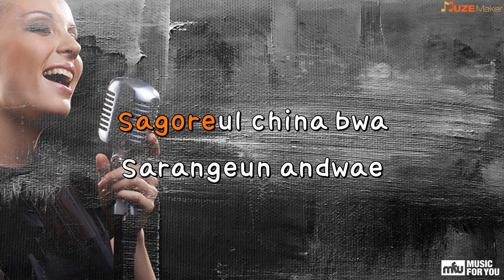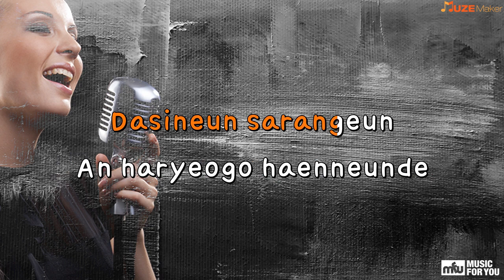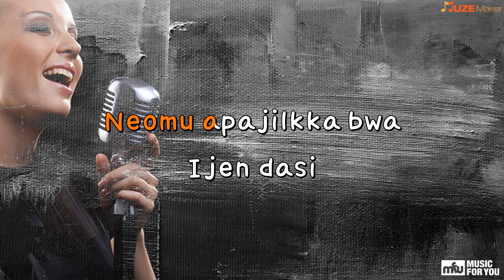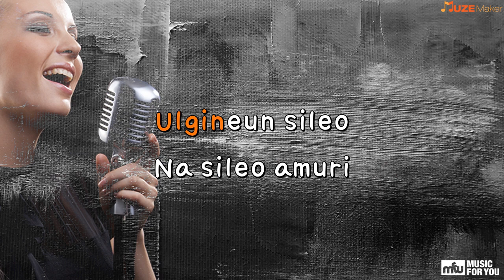Sago chyeosseoyo - DAVICHI (Instrumental & Lyrics)